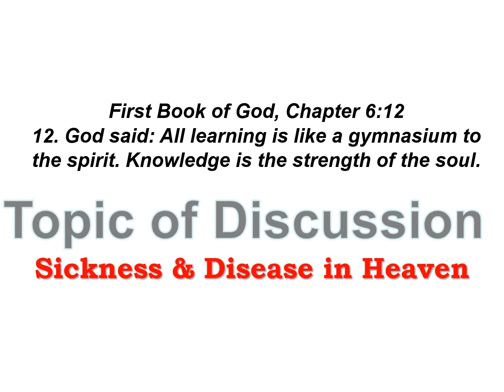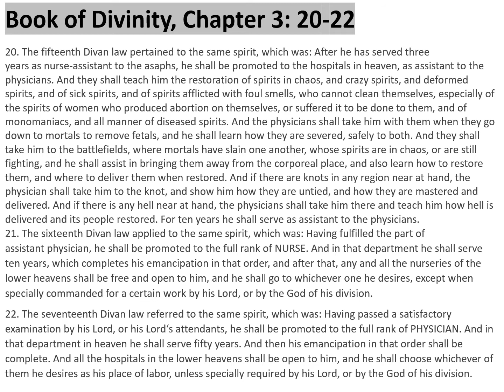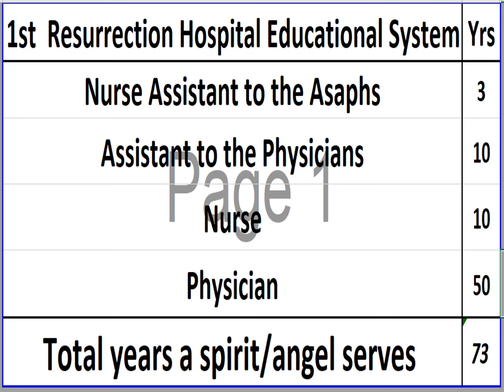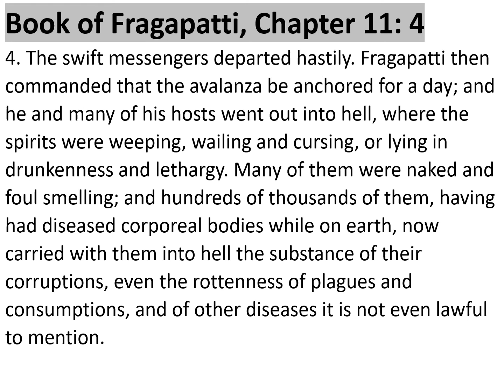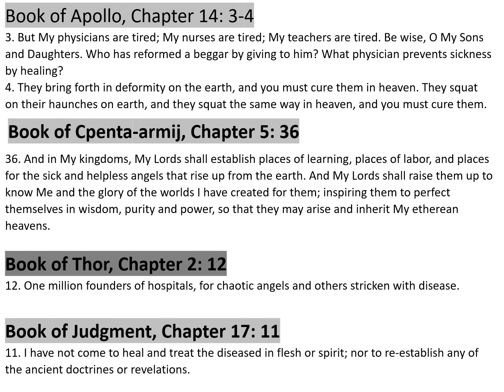Sickness & Disease in Heaven